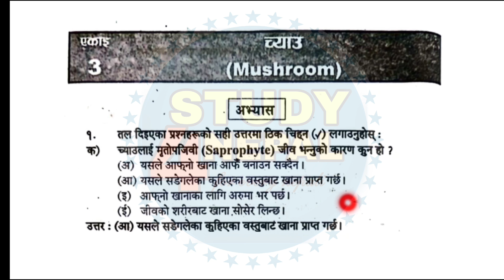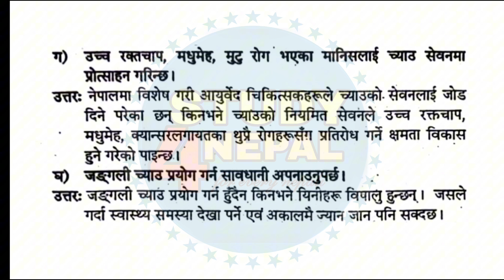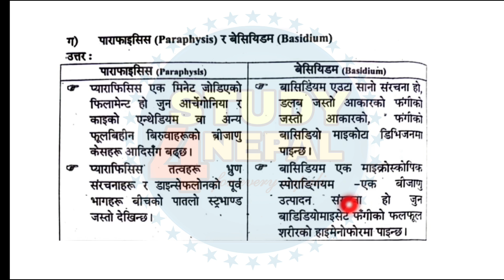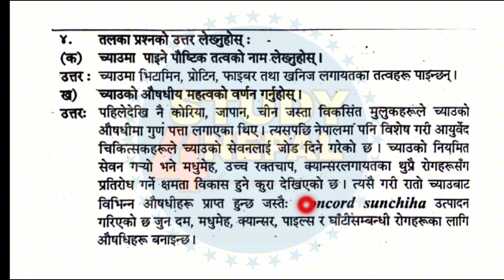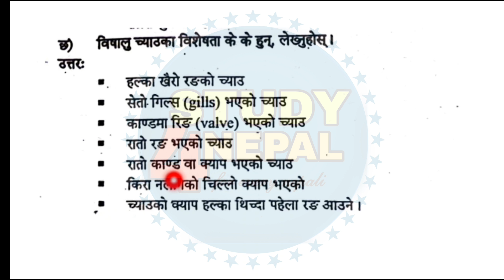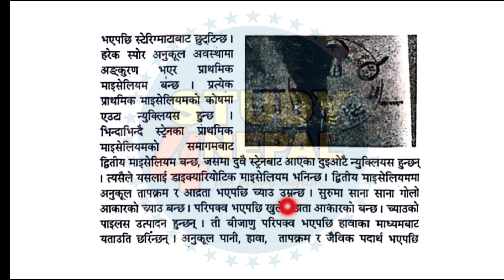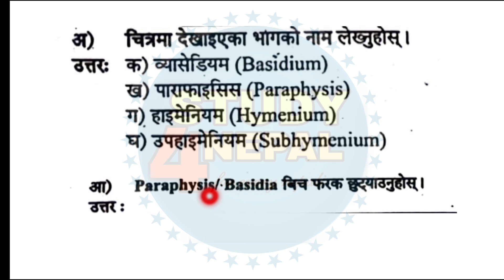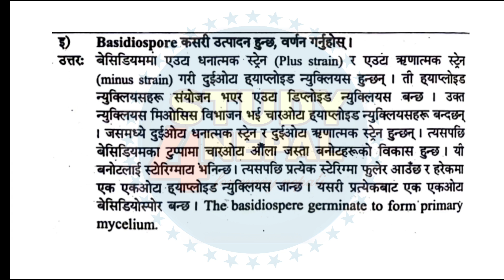Class 9 Science Chapter 3 Solution 2081 | Class 9 Science Chapter 3 Exercise Solution 2081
class 9 science chapter 3 solution 2081
Science class 9 chapter 3 solution 2081
science class 9 chapter 3 question answer
class 9 Science Model Questions Solution 2081
class 9 science Solution 2081
9 class science chapter 3 solution 2081

Class 9 Science Chapter 1 Solution 2081 | Class 9 Science Scientific Study Excerise Solution 2081

class 9 science chapter 2 scientific study
class 9 science chapter 1 scientific study exercise in english
class 9 science chapter 3 nepali
class 9 science chapter 1
3 important questions
class 9 science chapter 1 scientific study exercise in nepali
class 9 science chapter 1 scientific study exercise
class 9 science chapter 1 scientific study notes
class 9 science chapter 1 scientific study in nepali
class 9 science chapter 1 scientific study question answer
class 9 science chapter 1 scientific study
class 9 science unit 1 scientific study
class 9 science and technology practical book part 1
class 9 science and technology practical book answers part 1
9th class science and technology practical book part 1
class 9 science and technology nepal
class 9 science nepal
grade 9 science nepal
science part 4 class 9
class 9 science and technology chapter 5
science part 5 class 9
class 9 science and technology chapter 7 exercise
science class 9 7th chapter
unit 8 science and technology class 9
science class 9 chapter 1 nepal
class 9 science and technology chapter 11 exercise
class 9 science and technology chapter 1 laws of motion
science and technology 10th class part 1 chapter 9 exercise
science and technology 10th class part 1 chapter 9
class 9th science and technology practical book answers part 1
9th class science and technology practical book part 1
unit 1 class 9 science
science chapter number 4 class 9
6 chapter class 9 science
science ka 7 chapter class 9
science 9 chapter class 9
science class 9 chapter 1 2023